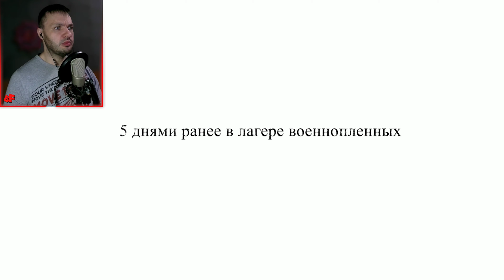Умный/хитрый Карл! ► Valiant Hearts: The Great War - 07